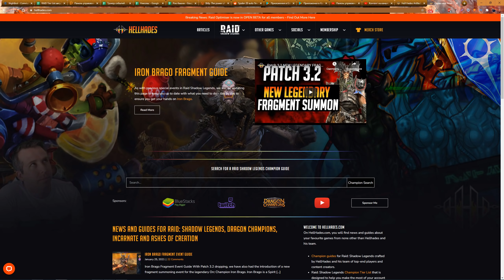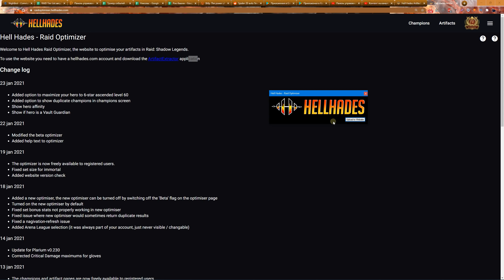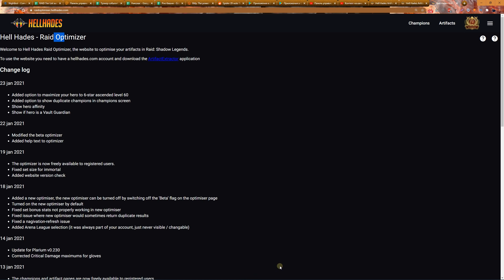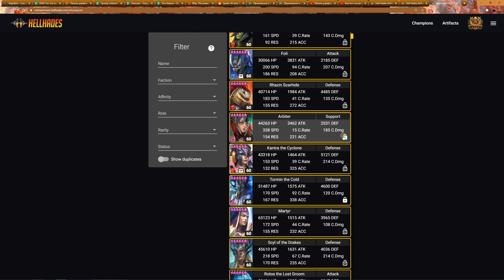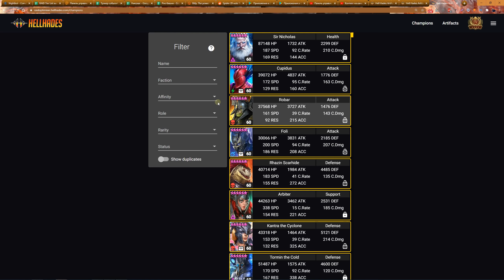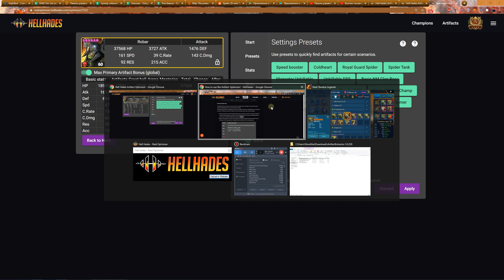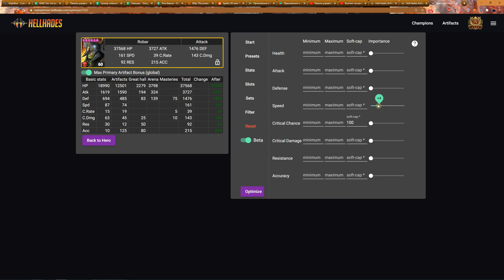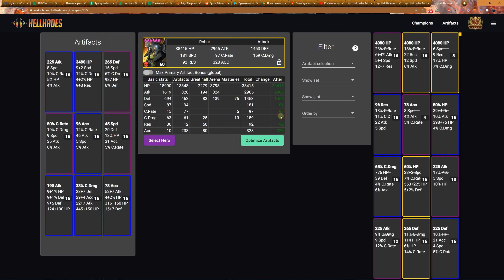Raid: Shadow Legends. Переодевалка артефактов от Нellhades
RAID: shadow legends, играем на любой платформе

⋇ОСОБЕННОСТИ⋇